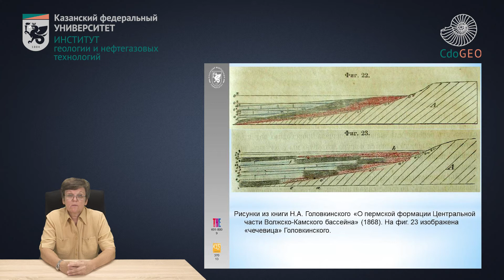Курс "Хроностратиграфия и международная стратиграфическая шкала". Аннотация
Аннотация к курсу "Хроностратиграфия и международная стратиграфическая шкала", который читается магистрантам 2 курса, обучающимся в Институте геологии и нефтегазовых технологий КФУ по направлению "Геология", по программе двойных дипломов КФУ и Фрайбергской горной академии "Стратиграфия нефтегазоносных бассейнов".

Авторы курса: Зорина Светлана Олеговна - профессор Института геологии и нефтегазовых технологий Казанского федерального университета.

Курс посвящен шкале геологического времени, принципам ее построения и современному состоянию этой шкалы.

Подай заявку на переподготовку в Центре дополнительного образования, менеджмента качества и маркетинга на сайте

Узнать подробнее об Институте геологии и нефтегазовых технологий Казанского федерального университета

Повышай свою эффективность, добивайся большего, управляй Качеством своей жизни (Ежедневник качественной жизни)